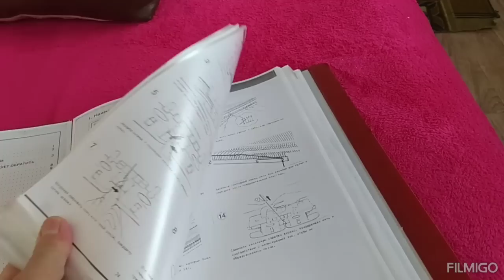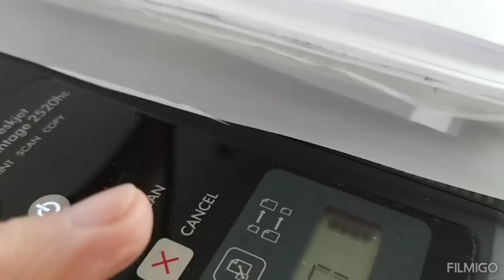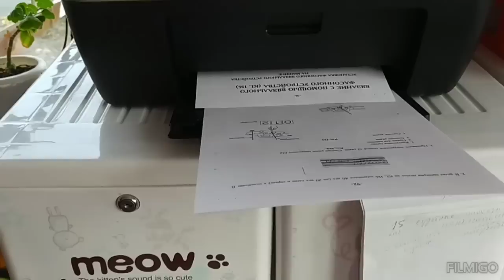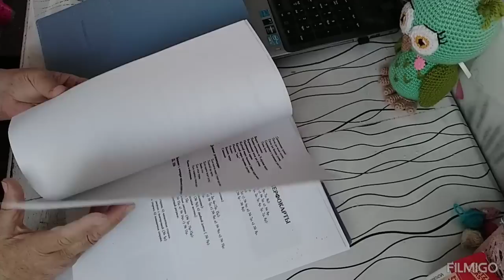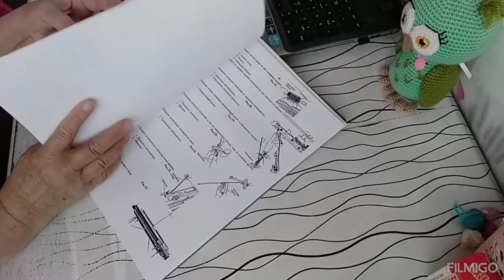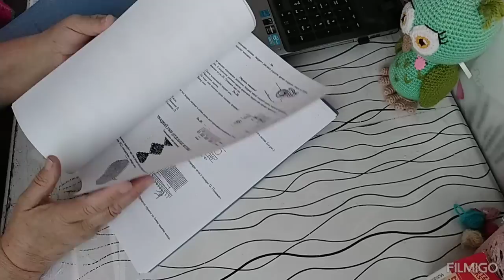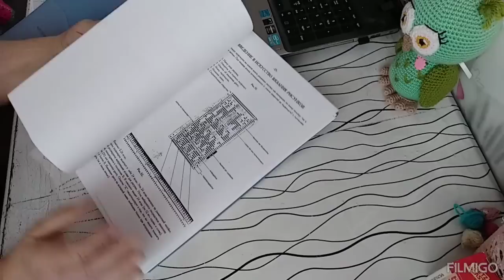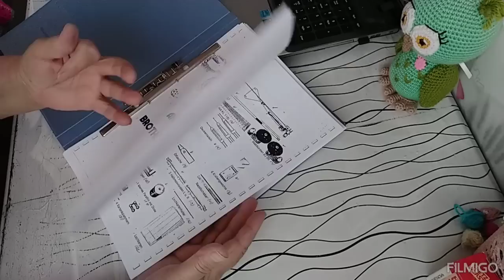УЧУСЬ /// ПЛАТИНГ /// ВСЕМ НАВЯЗАЛА НОСКИ ///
Кто хочет оказать помощь моему каналу - можете это сделать-МОЯ КАРТА СБЕРБАНКА-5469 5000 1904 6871
КАКОЙ ЖЕ ОН КЛАССНЫЙ ///СВИТЕР ИЗ РАССКАЗОВСКОЙ ПРЯЖИ ///  -